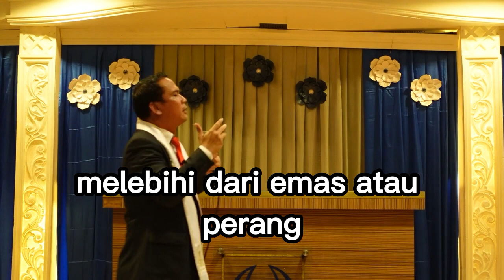GOD THE WAY MAKER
Maju Terus dalam TUHAN, karena TUHAN YESUS memberkatimu. Amen .
RENUNGANHARIAN SAMUELCOKY dan VERAWATI SIRAIT.

42 JANJI JANJI TUHAN UNTUK MU RENUNGKAN SEBELUM TIDUR PS SamuelCoky 42 JANJI JANJI TUHAN UNTUK MU - FIRMAN PENGANTAR TIDUR - PS

Channel ini adalah Renungan Harian dari Ps. Samuel Coky Panjaitan & Verawati Sirait, dengan harapan agar setiap orang percaya yang menonton atau mendengarnya dapat dikuatkan.

Kami berdoa agar melalui Renungan Harian ini  menumbuhkan rasa kerinduan akan Firman TUHAN bagi setiap orang percaya dan menjadikannya bekal sebelum memulai aktivitas sehari-hari.

cerita alkitab anak sekolah minggu,cerita alkitab ,cerita alkitab untuk anak sekolah minggu,
cerita alkitab anak,cerita alkitab kanak kanak,cerita alkitab nabi nuh,
cerita alkitab yunus diperut ikan,cerita alkitab sekolah minggu,cerita alkitab kristen,
cerita alkitab kain dan habel,cerita alkitab yusuf dan saudara-saudaranya,
cerita alkitab daniel di gua singa,cerita alkitab daud dan goliat,